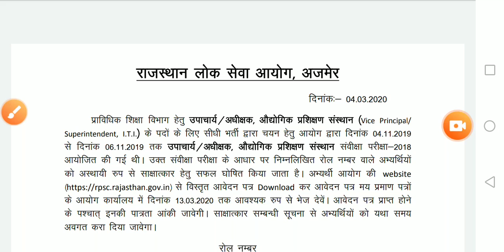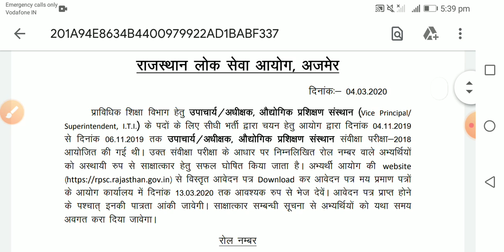Rpsc vice principal / superintendent ITI exam 2018 result declere